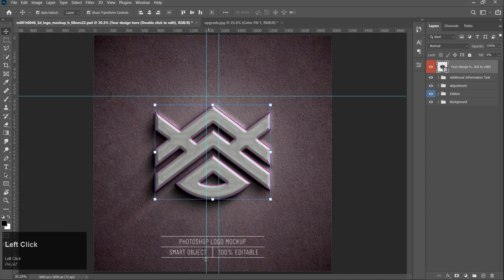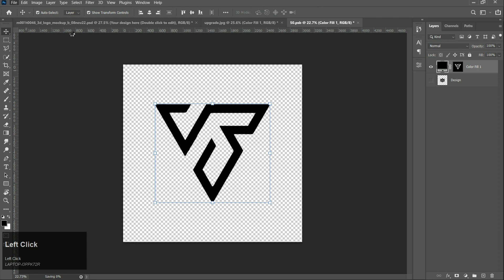Learn Mockups in photoshop || ADOBE PHOTOSHOP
Hey guys, hope everyone is doing fine.
Today, we are going to learn how to use mockups in adobe photoshop.

Please drop down your queries in the comment section.